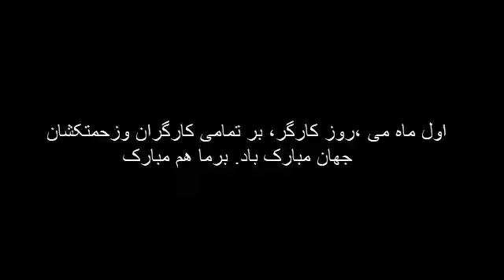1 MAY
اول ماه می: روز جهانی کارگران برهمه ی زحمتکشان جهان مبارک باد.